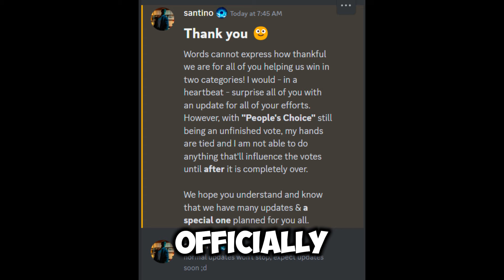the owner "OFFICIALLY" scammed us about kj... (WATCH UNTIL THE END) | THE STRONGEST BATTLEGROUNDS